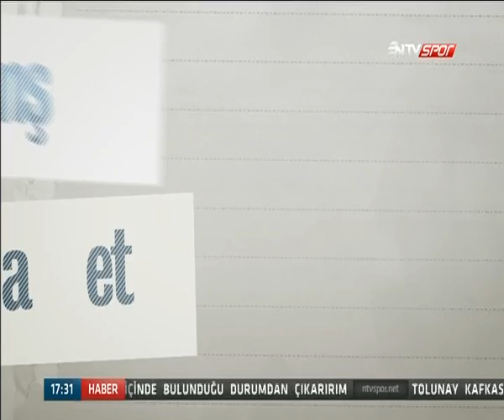SON SET 13 EKİM 2015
Filede yaşanan müthiş heyecanlar, voleybola adanmış hayatlar... Burcu Hakyemez Dal ile Son Set salı akşamları 17.30'da NTV Spor'da.